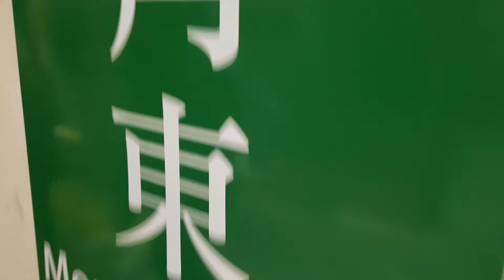MTR EAL MLR [664] leaving Mong Kok East Station P3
Train Car/Set: Metro Cammell EMU(AC)[664]/(194/364)
Line: East Rail Line
Terminus for Train: Hung Hom